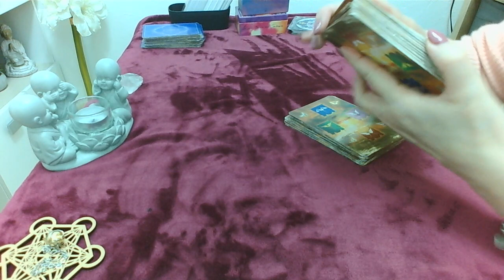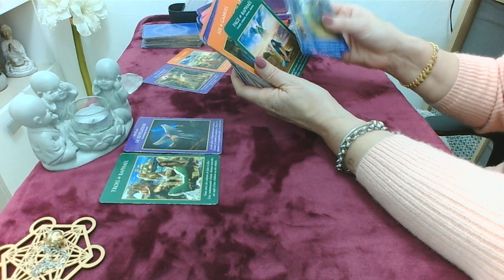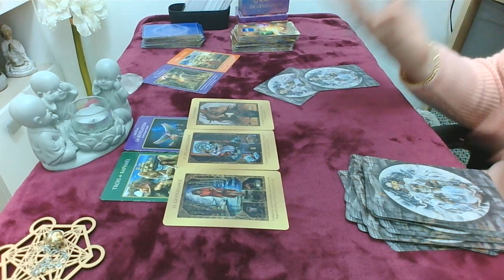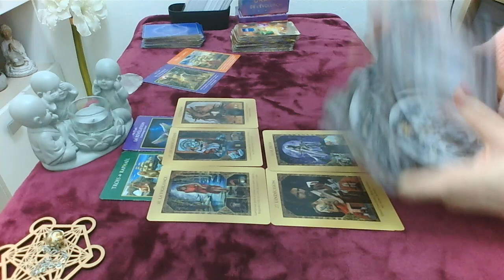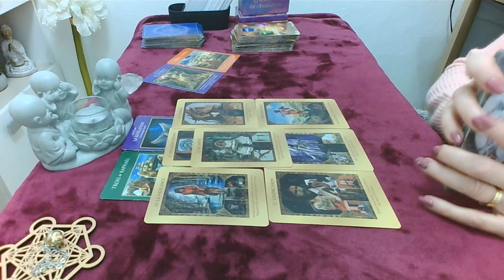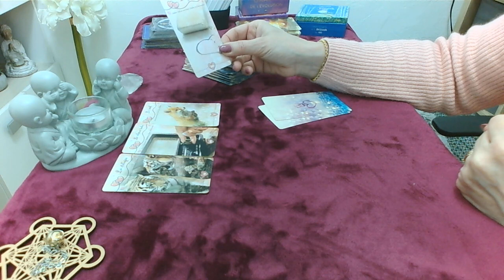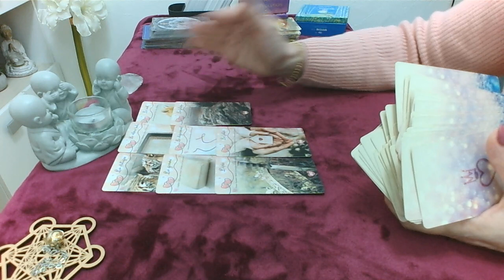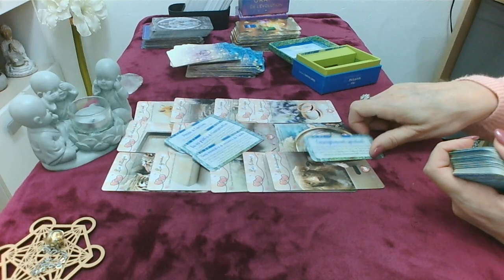Mardi 9 janvier vous avez tous les outils et moyens nécessaires pour réussir ce que vous souhaitez